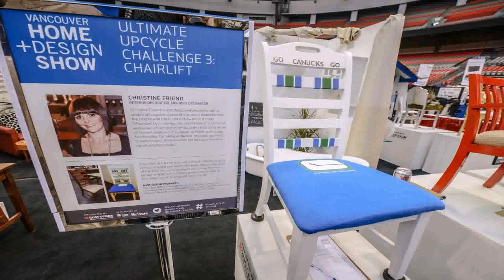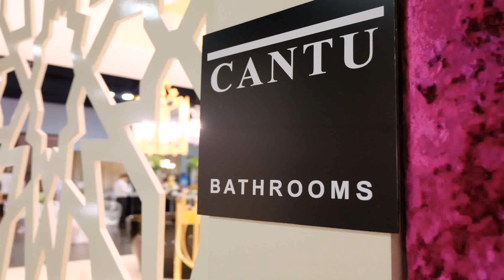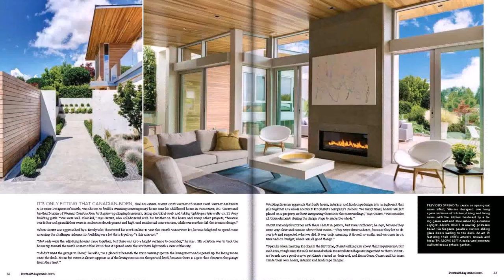Vancouver Home Interior Design Show 2015 - Gif Maker DaddyGif.com (see description)